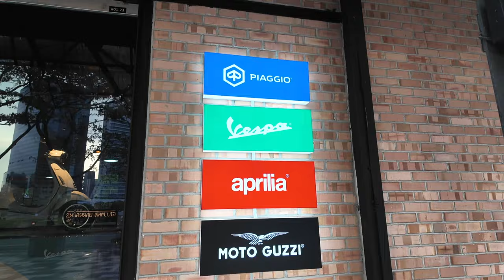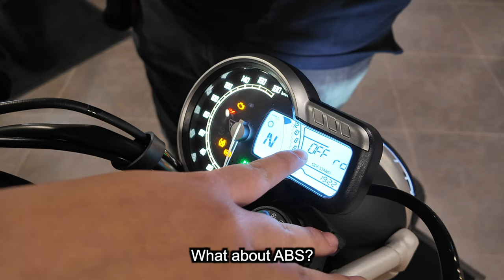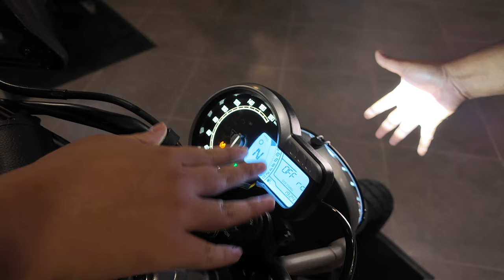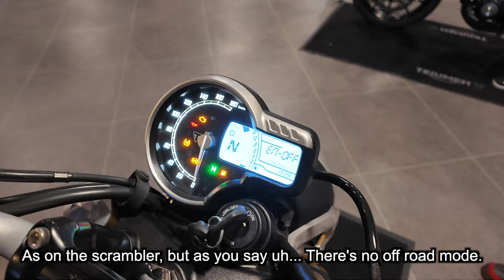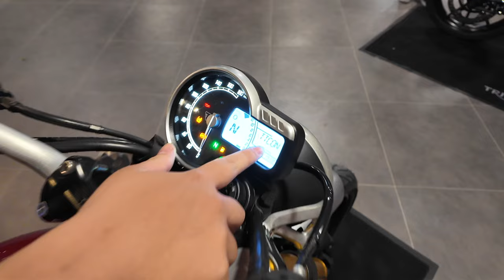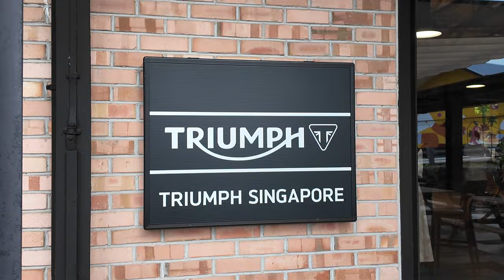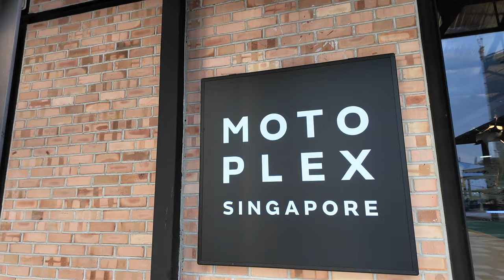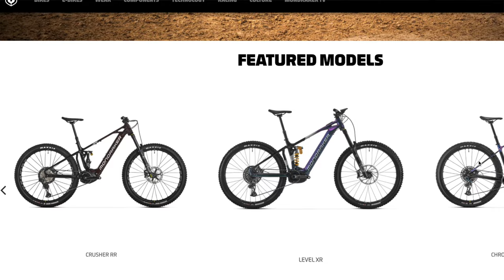First Look & Preview: Triumph Speed 400 & Scrambler 400 | Vlog#594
Huge thanks to Triumph Motorcycles Singapore for inviting us on the preview of the Scrambler 400 & Street 400!!

Recorded with a DJI Osmo Pocket 3